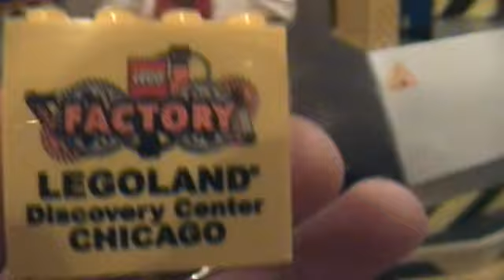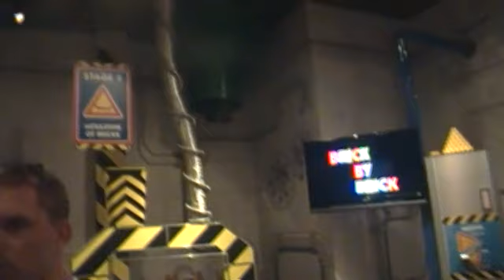the factory @ Leoland discovery center chicago